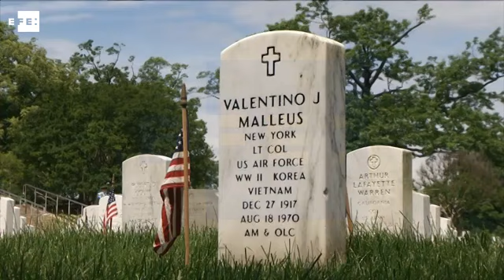EEUU celebra con homenajes el Día de los Caídos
Washington (EEUU), 30 may (EFE/EPA).- (Imagen: Greg Miller) El presidente de EE.UU., Barack Obama, visitó hoy el cementerio de Arlington para, como es tradición en el Día de los Caídos, recordar a todos los militares fallecidos en combate, de los que dijo que representan "lo mejor" del país.